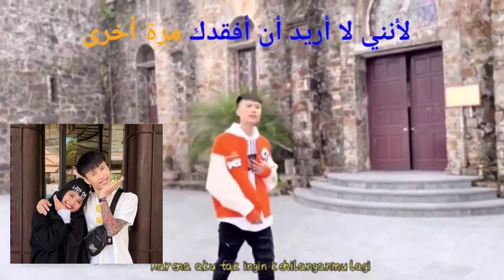Ijinkan aku mencintaimu lagi. (Hay de toi yeu ban mot lan nua). Cover Dat Villa